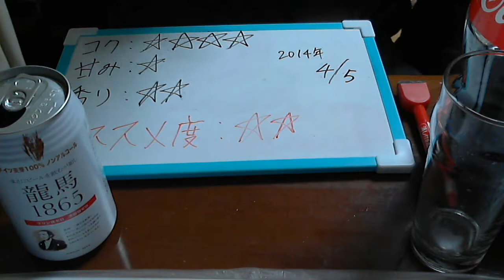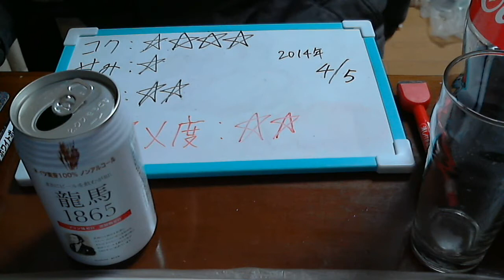酒好きな俺の飲酒動画 part525 龍馬１８６５